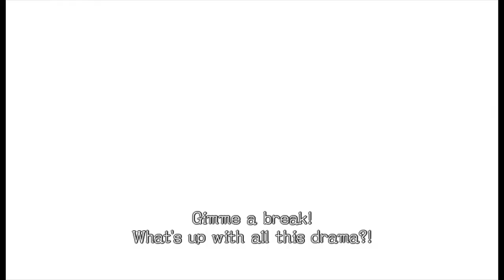AtS 1177 - Sonic and the Black Knight - 6 - brass knuckles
there is something legit cool about having a level in a large grassy field, however you have to be careful if your set path just kinda swerves into things without warning